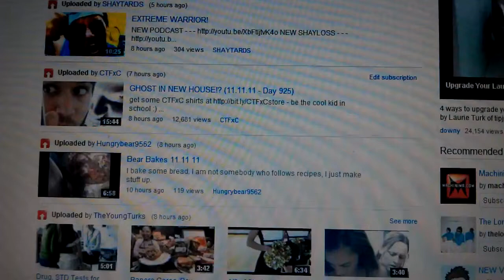Revamping my channels style.